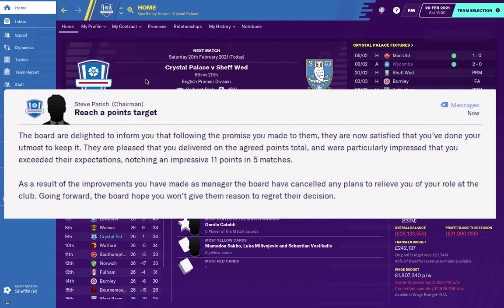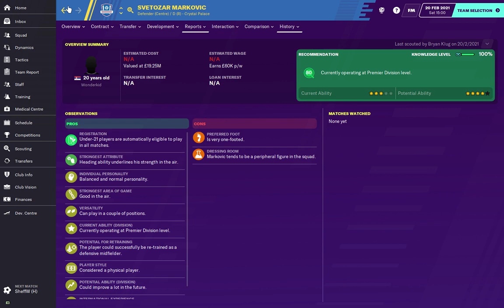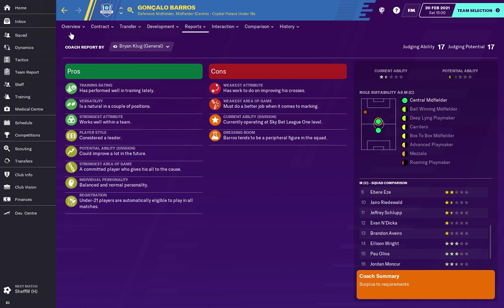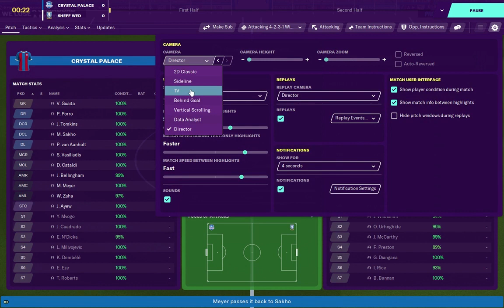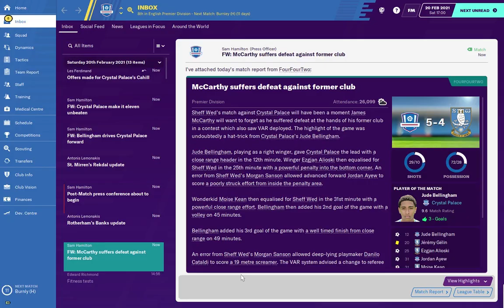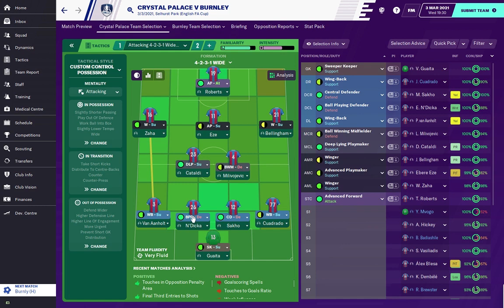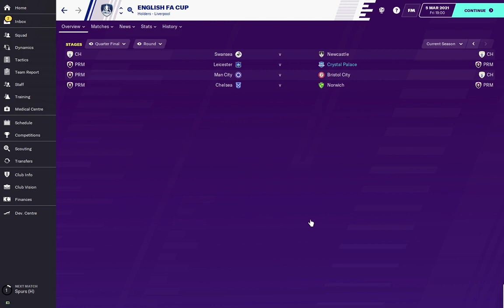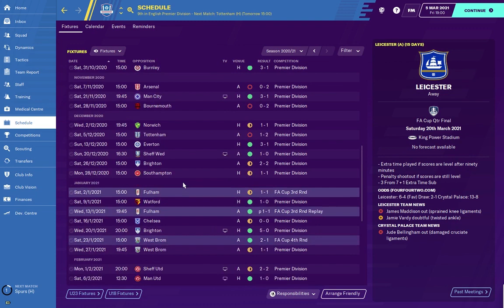Football Manager 2020 | #12 | Crystal Palace | January Transfers, Unbeaten Run?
Episode 12 of the Football Manager 2020 series with the club that I support being Crystal Palace.
by A1306 productions